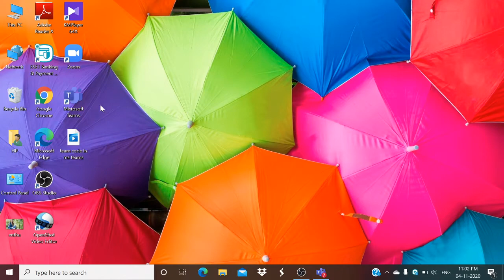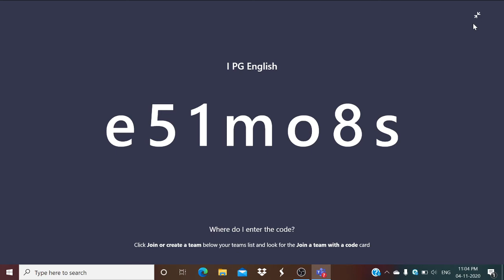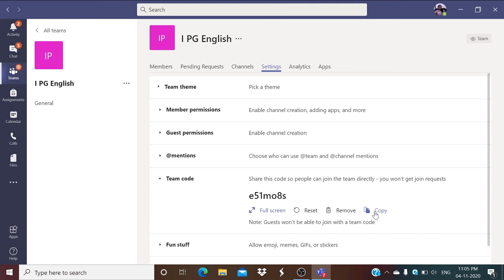How to generate Team Code in Microsoft Teams I Tamizh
I have explained how to create team code in Microsoft Teams in Tamizh.
After creating a team ,click more option buttons ( 3 buttons In front of the name of the team )  then click settings, Team code, generate code, copy